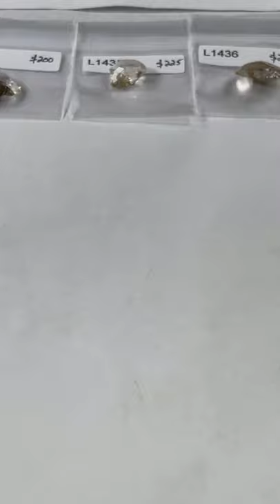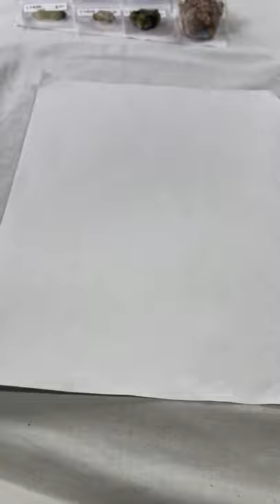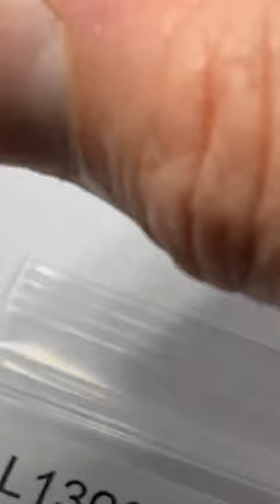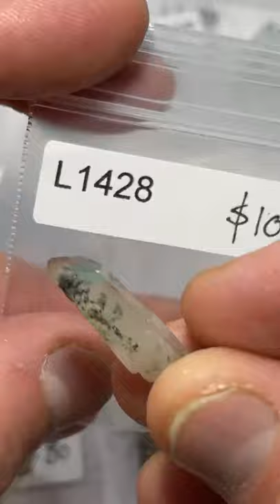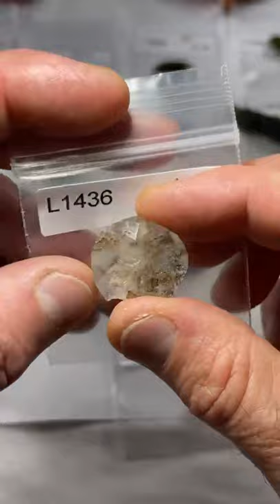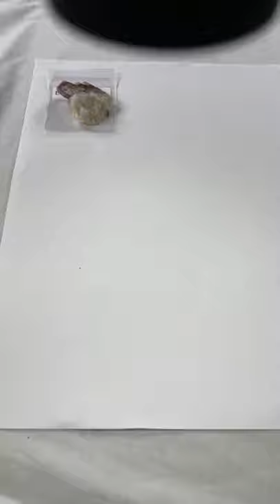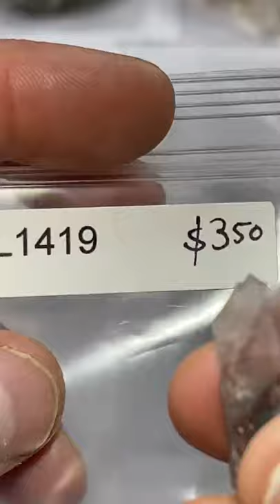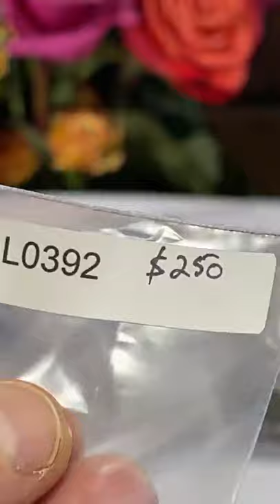LIVE SHOW NO. 9 | August 8, 2021